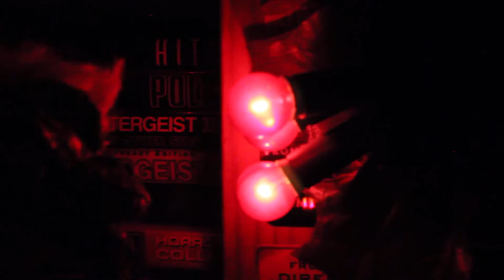La chatte et le sexe Holiday Special Episode 2 - A Youth Shambolic Carol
In a alternative universe, the gremlin is loved by all and discovers the other universe from meeting a ghost.